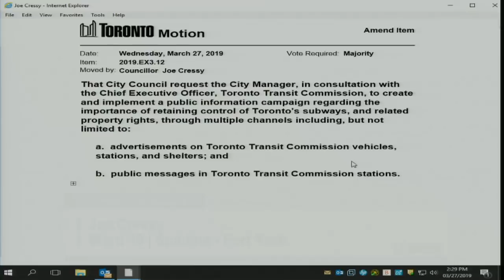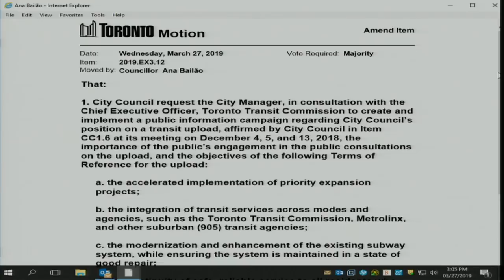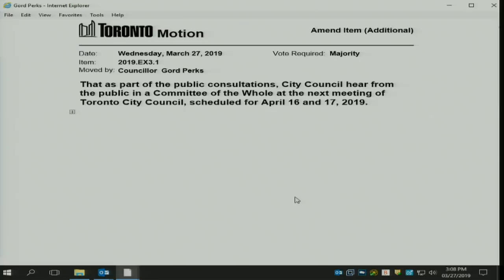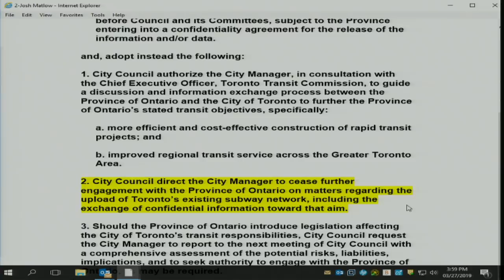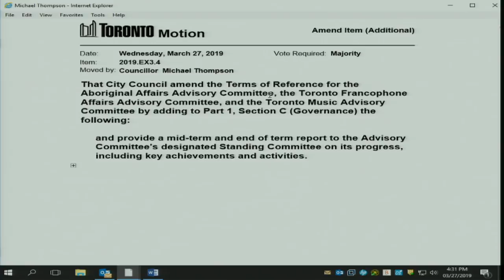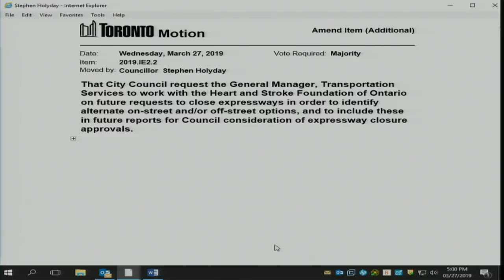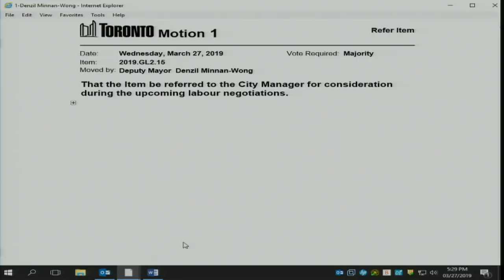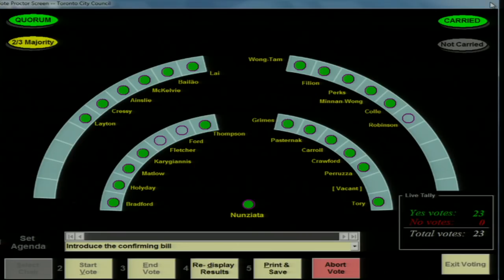City Council - March 27, 2019 - Part 2 of 2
City Council, meeting 5, March 27, 2019 - Part 2 of 2
Agenda and background materials:

Meeting Navigation:
0:10:16 - Meeting resume
1:56:49 - Meeting resume